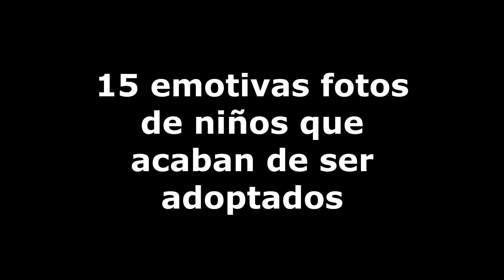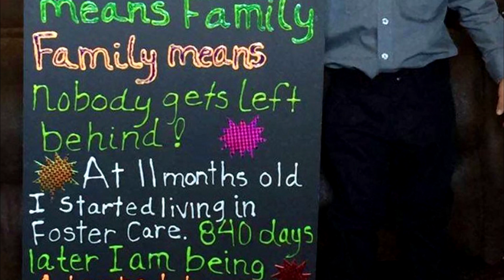15 emotivas fotos de niños que acaban de ser adoptados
15 emotivas fotos de niños que acaban de ser adoptados